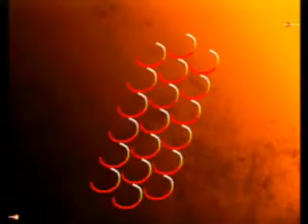10 - SLOarang (HU) vs Champion (KE)